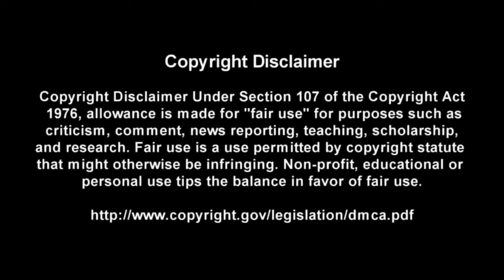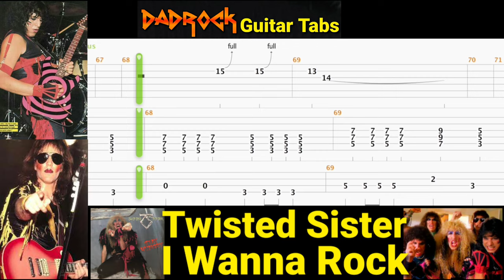I Wanna Rock - Twisted Sister - Guitar + Bass TABS Lesson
This is a practice tool I put together With the help of Songsterr to help My fellow DadRockers  learn the main guitar parts for I Wanna Rock by Twisted Sister

Intro: (0:00)
Video: (0:37)